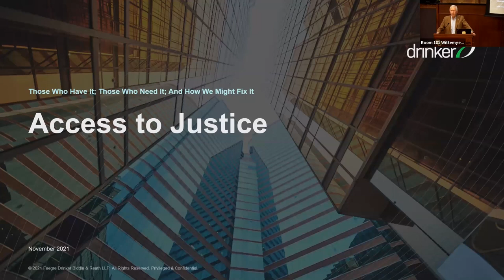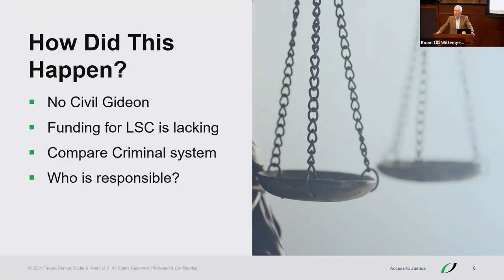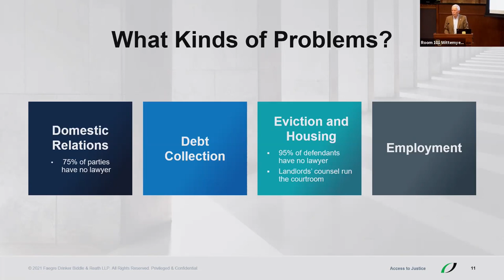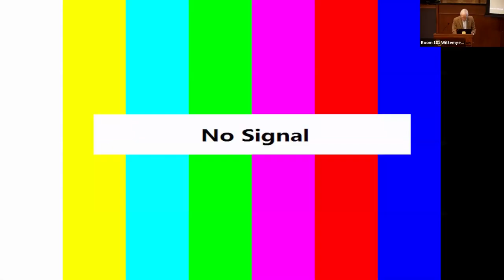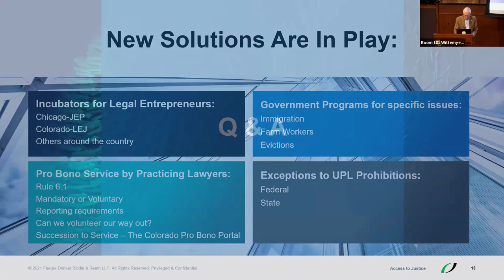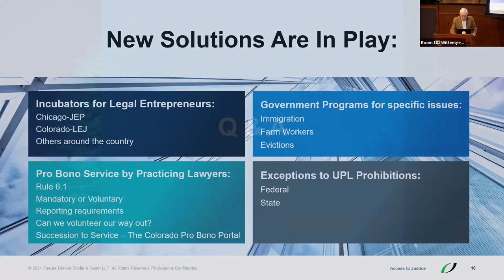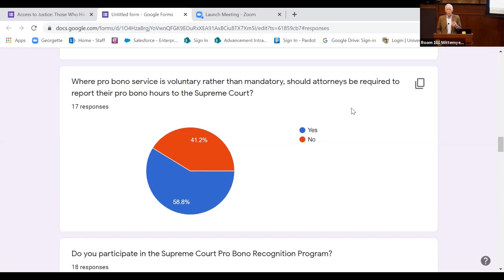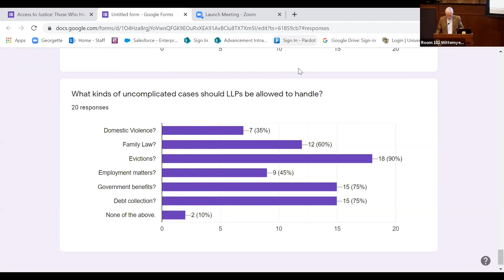2021 Colorado Law School Homecoming Ethics Presentation: Access to Justice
Access to Justice: Those who have it; Those who need it; And how we might fix it

Speakers:
David Stark ('73), Faegre Drinker, LLP